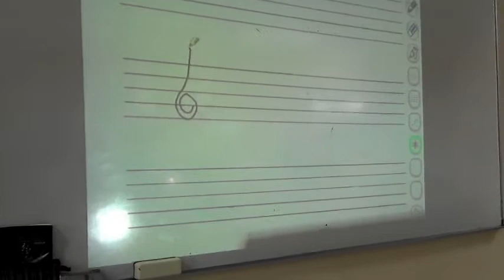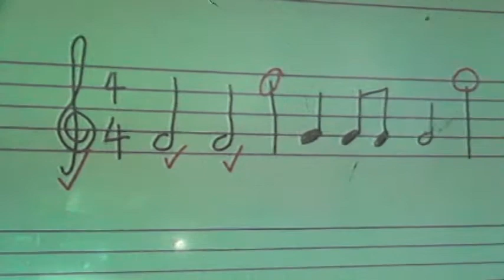「ICT教育」エルモ書画カメラで音楽授業！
TEACHING MUSIC with ELMO document camera (Malaysia case study)
Document camera helps to project the lyrics easilyas the music lines are provided